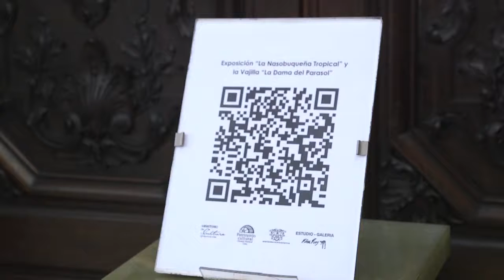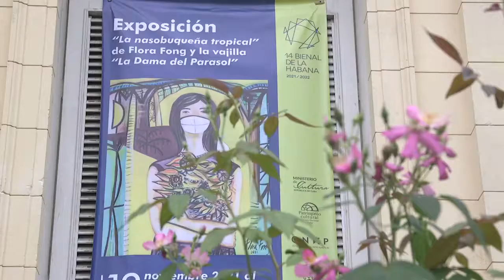Noticiero Cultural Resumen 5 Bienal de La Habana